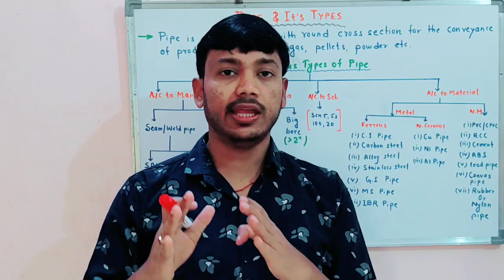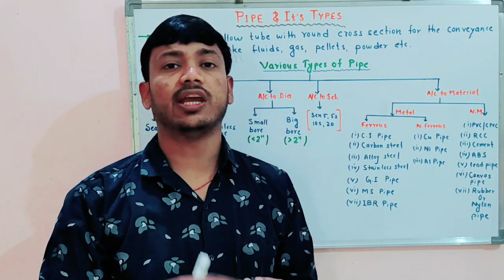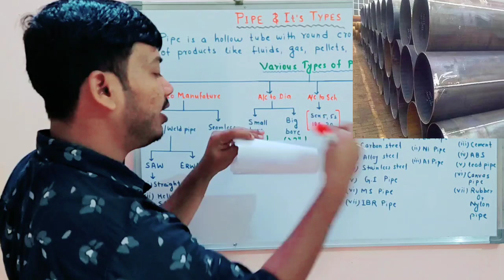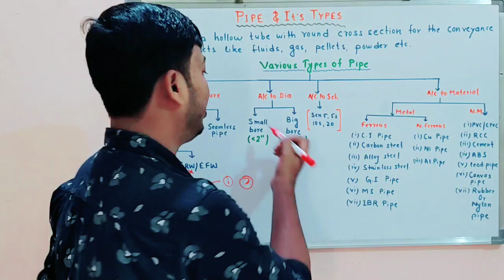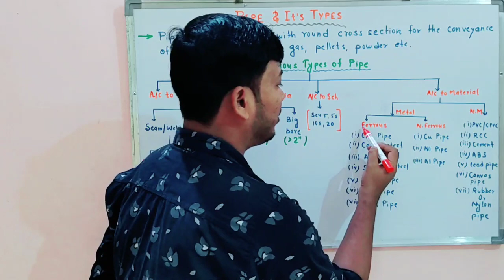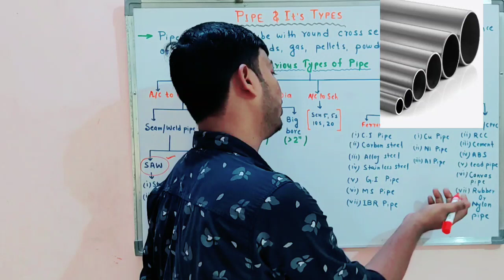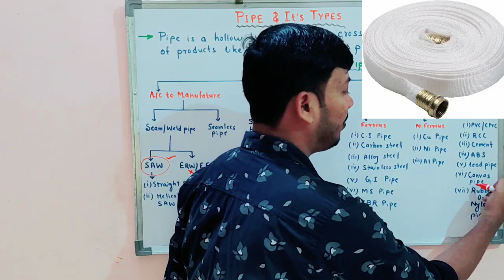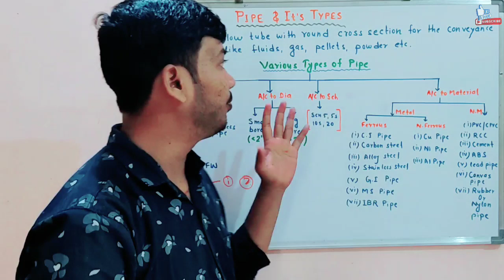What is Pipe? || Different Types of Pipe || Seamless Vs Weld Pipe || SAW Pipe || IBR Pipe